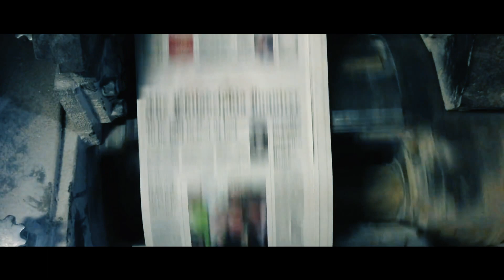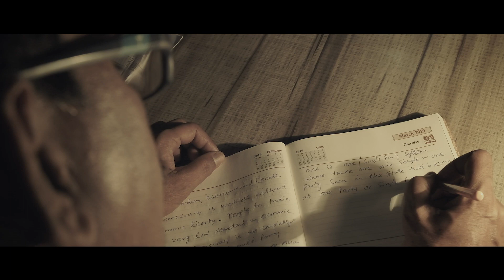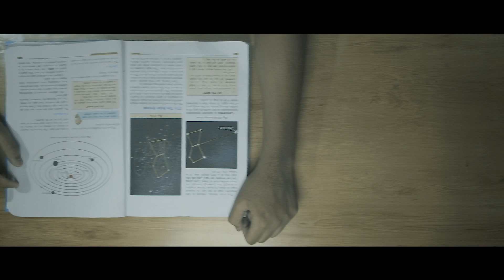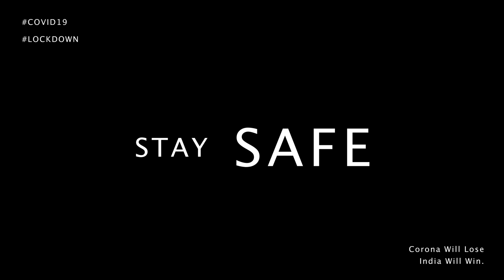KYON | Hindi Short Film | Story of a Writer | Lockdown | COVID19 | Novel Corona Virus | Sarthak Sahu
We often tend to run around aimlessly to reach a point to achieve things that can never be cherished.

But at some point, as we take a pause due to a force that compels us to retrospect, we realise that we have left behind a lot of moments that could have become a memory while running behind something unfathomable.

With millions lives coming to a standstill due to the lockdown, each one of us now have enough time to rediscover, explore and introspect ourselves. Likewise, someone among us has congnized the rat race he has become a part of. Walking down the memory lane, he is now being hit by nostalgia, longing to revisit the good old days. But much to his disappointment, he is now left with regrets off  leaving behind millions of  treasurable things to secure something immaterial.

Editing & Direction- Sarthak Sahu
Story- Meenakshi Barik
Writer- Mayank Bhusan Pani & Ansuman Purohit
Voice Over- Ahmad Husain
Starring- Sunil Kumar Sahu & Yash
Art Director- Runu Pradhan & Yashi